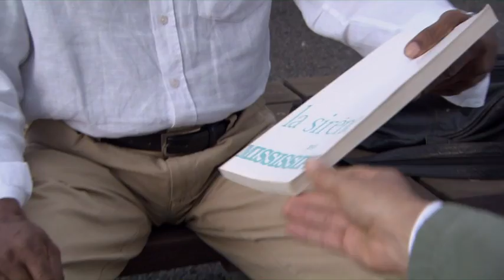Le mythe de la Sirène avec Paul Belmondo